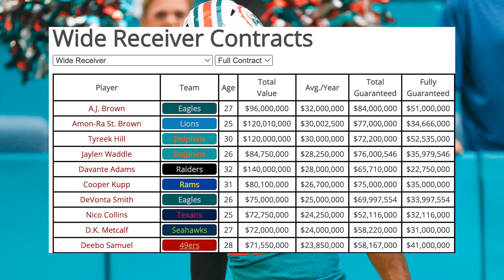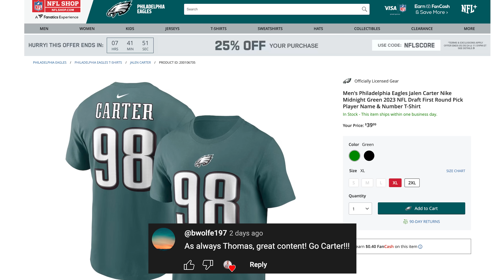Jordan Davis LOVES Vic Fangio's Big Change + Nolan Smith Preparing to Breakout & New WR3 Favorite?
Eagles DT Jordan Davis told the Philly media after the Eagles second open OTA Practice that the main difference between Vic Fangio’s defense and the Desai/Patricia defense from last season is “No BullS***”. Pass rusher Nolan Smith echoed this sentiment during his press conference which is leading many to think that Fangio might be the right guy for the DC job in Philly. Also, who is winning the WR3 battle between Paris Campbell and John Ross? Finally, just how well did Howie Roseman do securing major contracts like DeVonta Smith’s deal before the news that Jaylen Waddle inked a massive extension with the Dolphins?

@ bwolfe197 won the Jalen Carter Shirt! Failure to email within 5 days means I will randomly select a new winner

🖥️  Membership!

Time Codes:
0:00 - Intro
0:25 - Howie Does it AGAIN
0:43 - Waddle vs Smith’s Contract
1:25 - Smitty on Howie Roseman
1:59 - Giveaway Update
2:22 - WR3 Battle
3:41 - Jordan Davis MATURES
4:27 - Davis on No BS Defense
6:10 - Clint Hurt Working with DTs
8:00 - Nolan Smith on Fangio

OTA Footage Credit:
Jeff Kerr
Brandon Gowton
Chris Franklin
Jeff McLane
ESP
Martin Frank
Andrew DiCecco
Eagles YT Channel